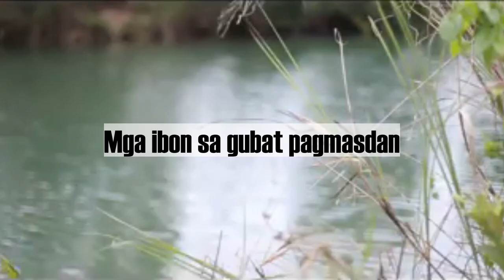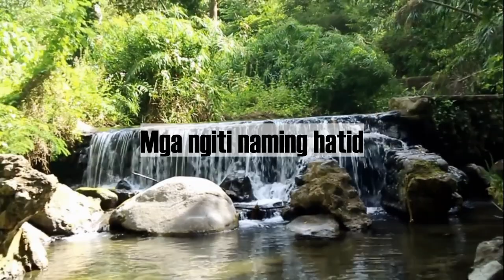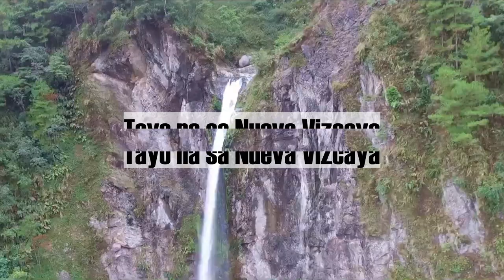Sama-sama sa Nueva Vizcaya with Lyrics @ Marvin Lim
This video clips/lyrics is a song about the province of Nueva Vizcaya
I only used the beautiful song as a background music, so the videos may not be appropriate with the wordings.

Credits to the main source of the videos, and song lyrics.
Thank you very much ka-Tropang Vizcayano... love lots...

SAMA-SAMA SA NUEVA VIZCAYA LYRICS

Tara na’t magsagwan
Sa ilog, lawa’t isdaan
Mga ibon sa gubat pagmasdan
Mga huning parang nagkakantahan

Tara na at sama-sama
Tayo na sa Nueva Vizcaya
Tara na buong pamilya
Tayo na tayo at magsaya

Dito sa kwebang di ko maiwan
Sa loob animoy kaharian
Mala paraisong kagandahan
Kapiling sa buong paligid ng kabundukan

Sumayaw gumalaw
Umindak ng nakayapak
Mga ngiti naming hatid
Saying walang patid

Tayo na, Tayo na, Tayo na
Tayo na, Tayo na…

Tara na…
Tayo na sa Nueva Vizcaya (punta na)

sa Nueva Vizcaya (magsaya)
sa Nueva Vizcaya (halika na)

Tayo na…

Tara na, Tara na,Tara na
Tara na, Tara na

Sa Nueva Vizcaya